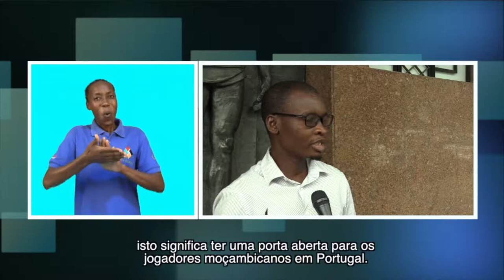EMPRESÁRIOS MOÇAMBICANOS COMPRAM 75% DA SAD DO AMORA FC -PORTUGAL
Rafique Sidat e Junaide Lalgy,empresários moçambicanos compram 75% da SAD do AMORA FC, clube da 4ª divisão do campeonato Portugues de Futebol. Os empresários também são responsáveis dos clubes Liga Desportiva de Maputo e Clube de Chibuto, que melitam na Primeira divisão do campeonato de futebol em Moçambique, (Moçambola).